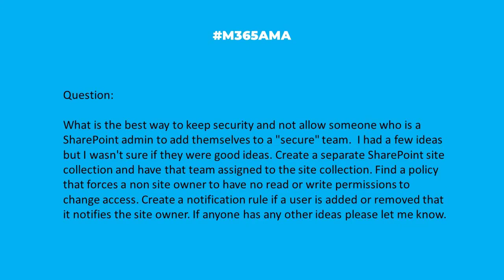M365AMA Can I restrict a SharePoint admin from accessing a secure team?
In this episode, the M365AMA panel discusses the following community question

“What is the best way to keep security and not allow someone who is a SharePoint admin to add themselves to a "secure" team. I had a few ideas but I wasn't sure if they were good ideas. Create a separate SharePoint site collection and have that team assigned to the site collection. Find a policy that forces a non site owner to have no read or write permissions to change access. Create a notification rule if a user is added or removed that it notifies the site owner. If anyone has any other ideas please let me know."

Some relevant notes/links shared by the team:

-- Can I block a SharePoint system administrator from seeing the libraries that I choose?
-- Side topic re: Microsoft Teams admin access: Can administrators access Teams files?